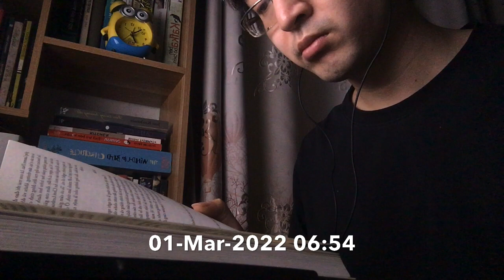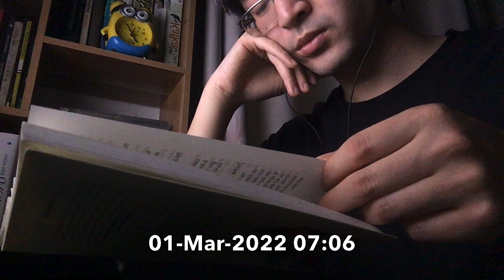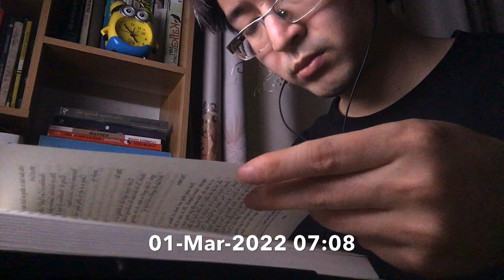March 1, 2022